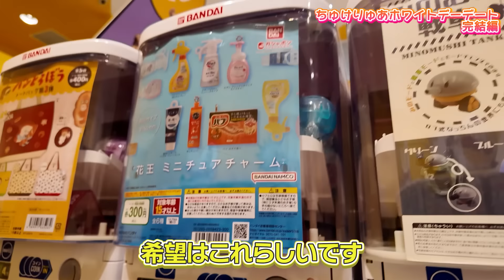【完結編】ちゅけりゅあホワイトデーデート🧸💘 Chukeryua White Day Date!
ちゅけりゅあホワイトデーデート完結編☺️🎶
りゅあに手作りプレゼントを作った年下彼氏ちゅけ..
果たしてりゅあは喜んでくれるのか？！
前編もチェックしてね✅

Chuke Ryua White Day date complete☺️🎶
 Ria's younger boyfriend Chuke makes her a handmade gift.
Will Ryua really be happy?
Check out the first part too ✅.

💡KOGYARU創刊号発売決定!!!
詳細はこちらからチェック☑️

KOGYARU GOES GLOBAL!!🔥
🌍What's KOGYARU?

By Elementary School Gyarus
Media for elementary school gyarus
That is "KOGYARU"

Exclusive KOGYARU model
💛Ryua

🌍What's KOGYARU？

小学生ギャルMEDIA"KOGYARU"発足。

KAWAII!! (feat. YUKI TANAKA) / Stardom Sound